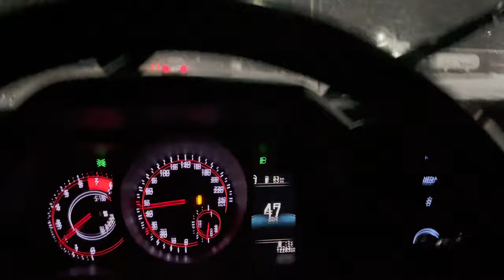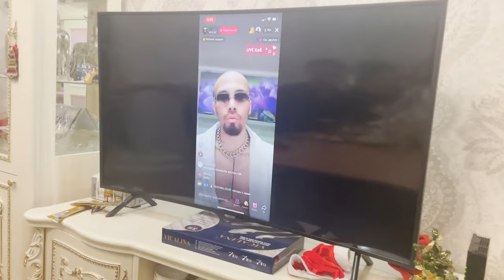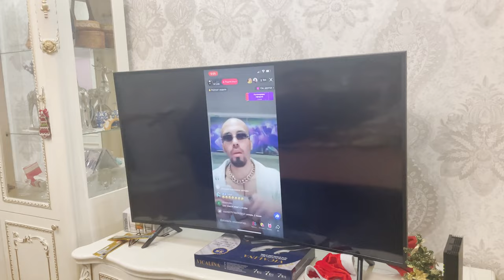vlog: Новый год 2023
В этом видео есть ненормативная лексика !
ОСТОРОЖНО!!!
В этом видео есть так же много персонажей со странной внешностью !
В этом видео использовались:

1)Песня из видео: Элджей &amp; Feduk - Розовое вино (Pavel Yakovlev Remix)
Взято с канала: ANDY&#39;S HOUSE
Лицензия: не предоставлена
Ссылка: youtu.be/wmIpKoRCIoI

Ссылка: youtu.be/_H5UO3c4YtM

Ссылка: youtu.be/IxmzIIoYzt8

4) Песня из видео: Араб с парашютом бомба
Взято с канала: Магомед абулмуслимов генух
Лицензия: не предоставлена
Ссылка: youtu.be/vIf0a8da6V0